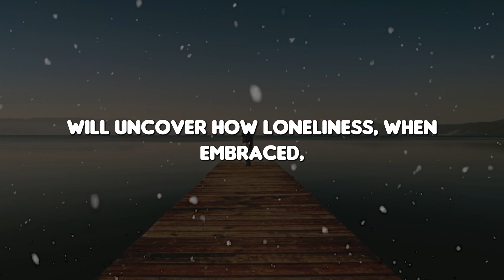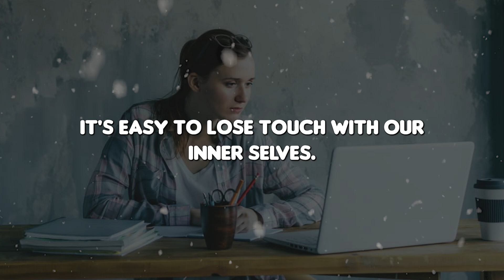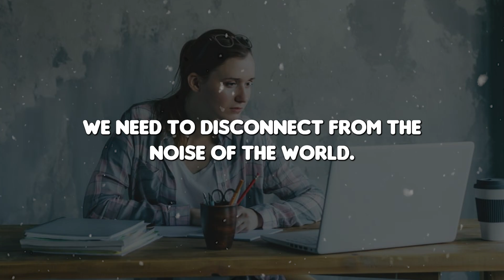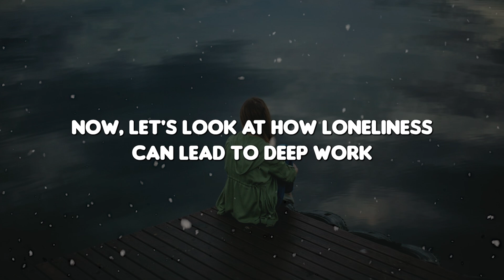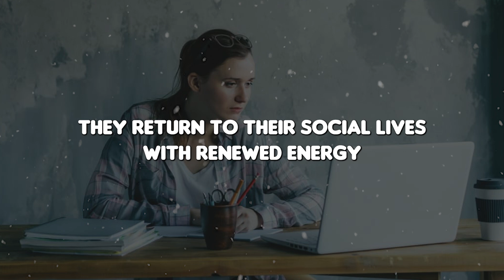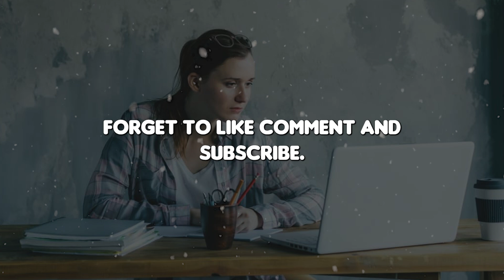what you didn't know about Loneliness | Robert Greene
In today's video, we explore the often misunderstood topic of loneliness through the lens of renowned author Robert Greene. Discover how solitude can be a powerful catalyst for creativity, self-reflection, and personal growth.

Timestamps:
0:00 - Introduction
1:30 - Understanding Loneliness
4:00 - Self-Reflection and Growth
7:00 - Creativity and Innovation
10:00 - Independence and Self-Reliance
13:00 - Deep Work and Focus
16:00 - Enhanced Relationships
19:00 - Conclusion

Key Points:

The science behind the benefits of loneliness
Historical and modern examples of how solitude has led to great achievements
Practical tips on embracing loneliness for personal development
Featured Insights:

Isaac Newton’s groundbreaking theories during the Great Plague
How solitude inspired writers like Virginia Woolf and Franz Kafka
Bill Gates’ 'Think Weeks' and their impact on innovation
Recommended Reading:

"The Laws of Human Nature" by Robert Greene
Share your thoughts on how you use solitude for personal growth in the comments below.